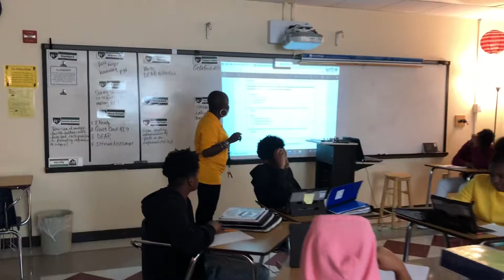Ms. Singleton-Wilson TLAC-Do Now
TLAC-Do now